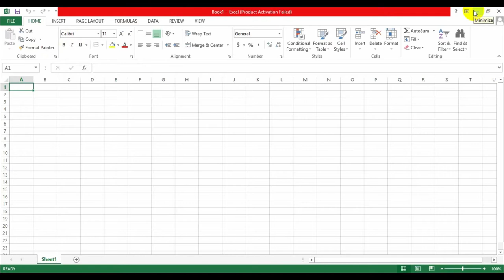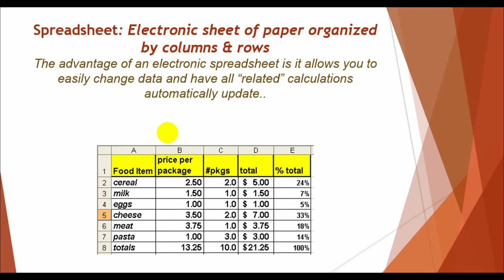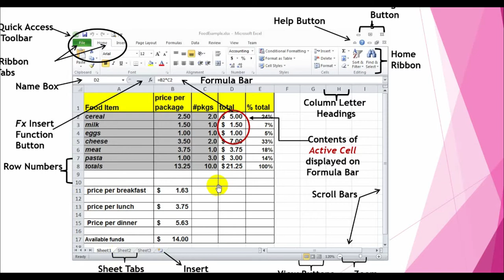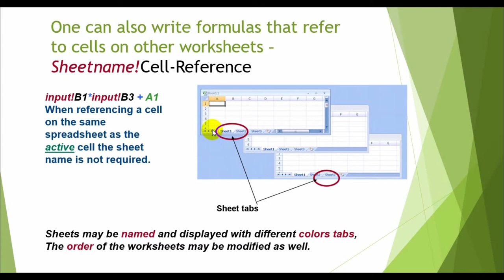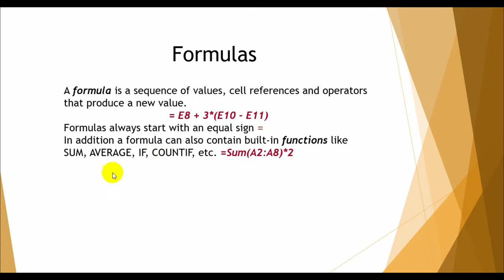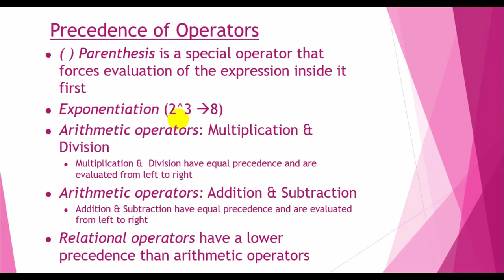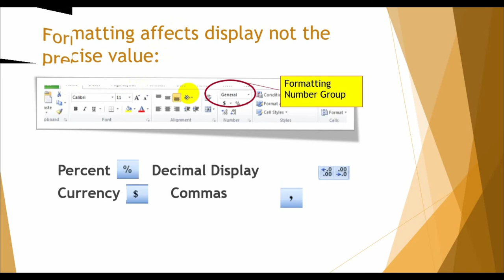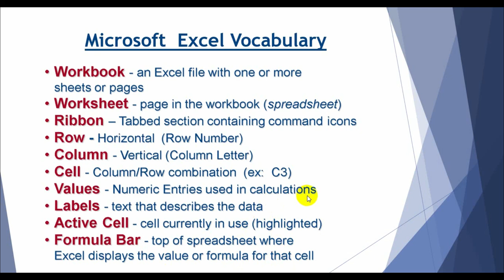Microsoft Excel 2013 Bangla tutorial series Part-1 By ICT CARE (Excel A to Z)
Hi viewers !
A big warm Welcome to Our Brand New Tutorial Series.This Tutorial Series is about Microsoft Excel. in this video we are describing all of the function and its criteria of Excel 2013.
Hope you all should enjoy this and should this be more helpful to all of you.
You all can join us to our Facebook group link is given bellow.
You all can contact with us by clicking the like button to our Facebook page whose link is given bellow .